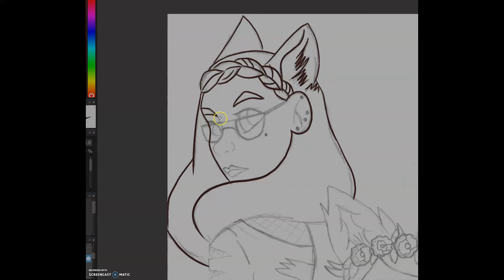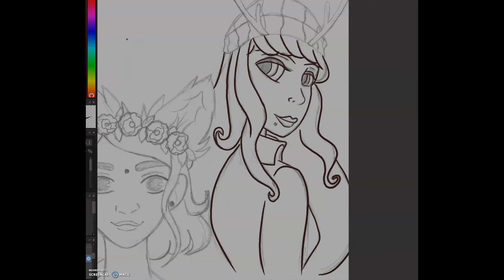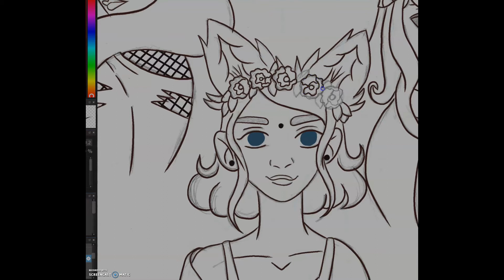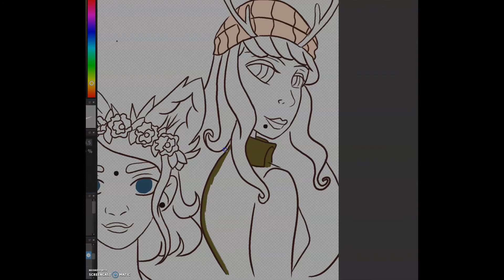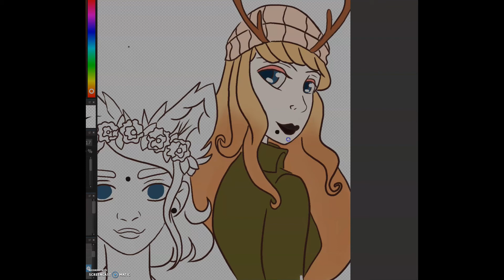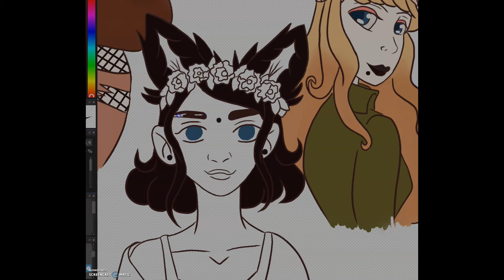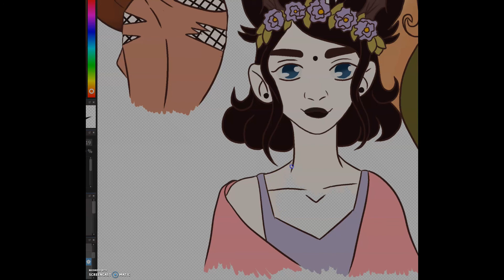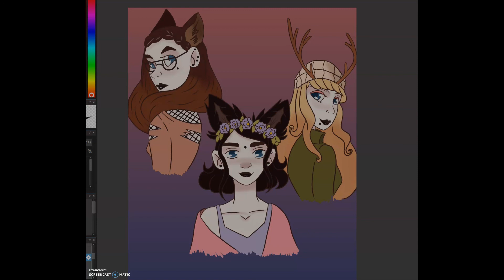Fire Burn and Cauldron Bubble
Listen as I explain my interpretation of the 3 witches from Macbeth. I also talk about the graphic novel Toil and Trouble and spout out some facts of the Scottish play.